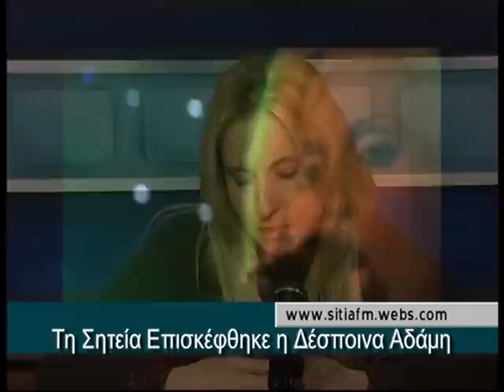H Δέσποινα Αδάμη στη Σητεία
Με την ευκαιρία της επίσκεψης της στη Σητεία, η τραγουδίστρια Δέσποινα Αδάμη παρουσίασε το νέο της cd.Tετάρτη 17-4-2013.